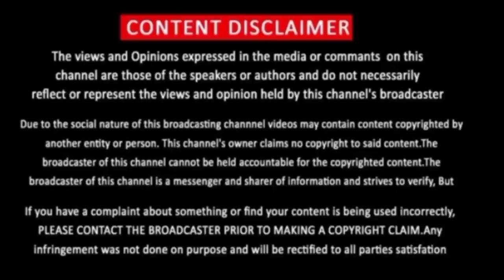Jailer Release Date | Rajinikanth | Nelson | Jailer Movie Latest Update